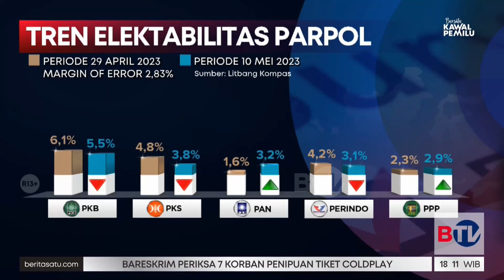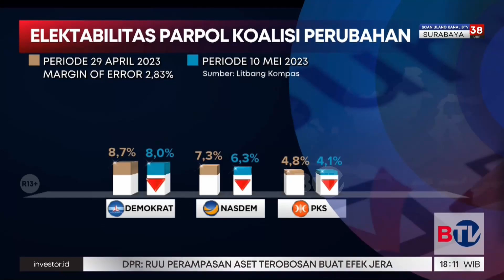Tren Suara Parpol Pengusung Capres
Pilpres 2024 kurang dari setahun lagi. Diskusi publik sudah mulai menghangat dengan dominasi tema pemilihan presiden. Partai politik menyadari perlunya segera melakukan manuver agar tidak terlambat dalam mempengaruhi kontestasi presiden nanti. Lalu bagaimana tren suara parpol pengusung capres?